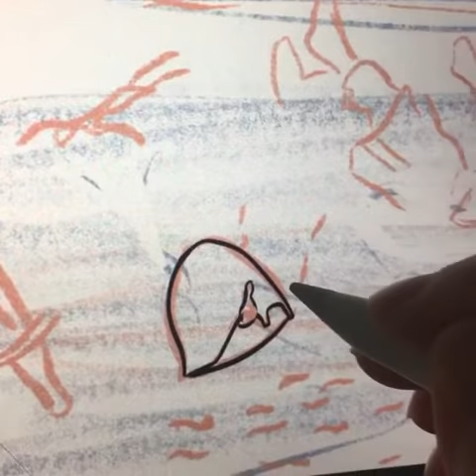Comic book. Drawing process. Underwater!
Inking , lighting and colouring of one of my favourite pictures in the upcoming graphic novel Theophano: A Byzantine tale.

It's a story set in the Eastern Roman Empire(Byzantine Empire) surrounding the life of a Byzantine. A medieval story which refutes the theory of the dark ages. An era where the East is still under the influence of the ancient Roman legacy!